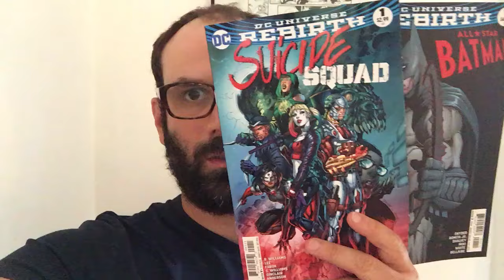Suicide Squad #1 et All Star Batman #1 sont arrivés !!